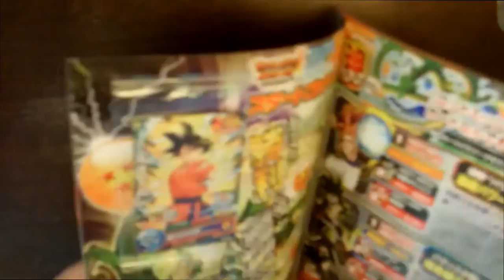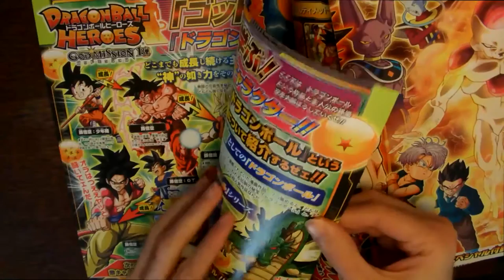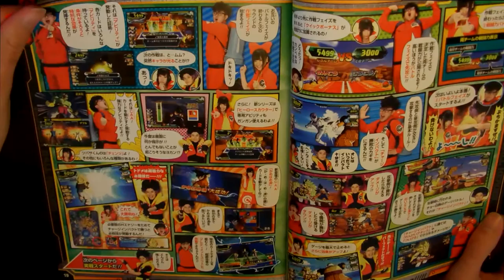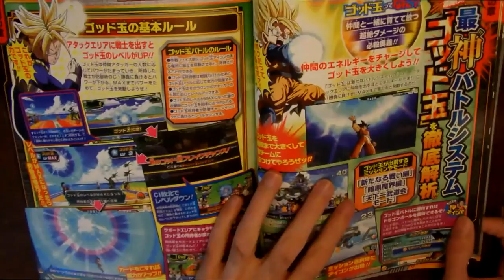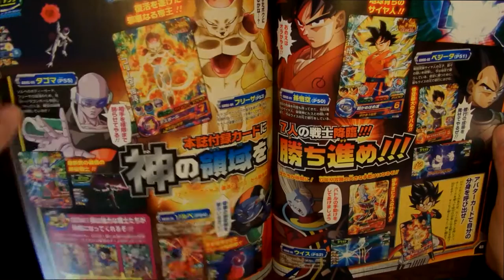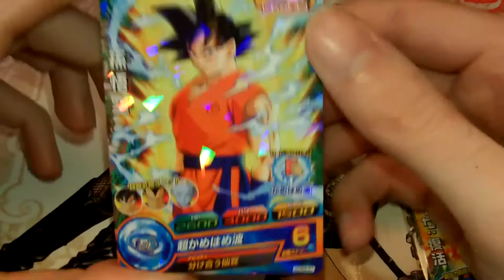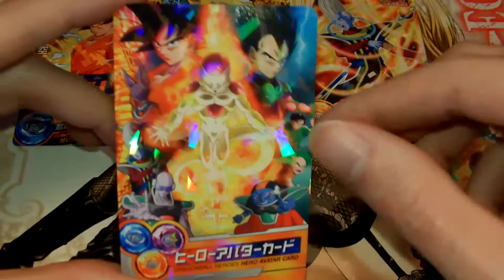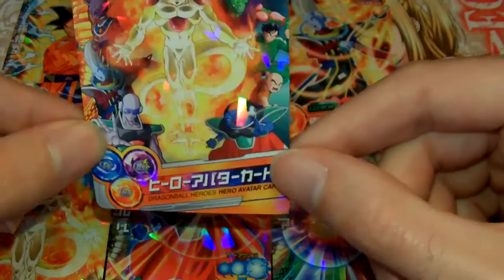[GDSG] Dragon Ball Hereos God Mission Starter Guide book